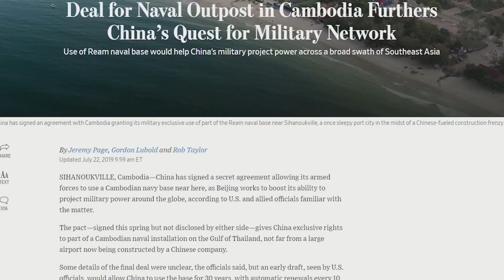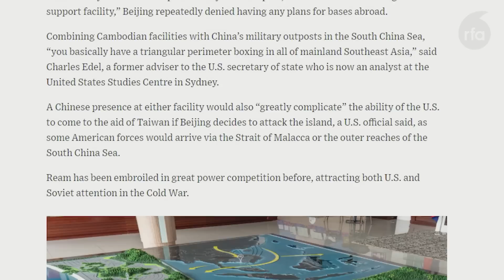អ្នកវិភាគថាលោក ទៀ បាញ់ ទៅប្រទេសចិន អាចពាក់ព័ន្ធនឹងមូលដ្ឋានទ័ពសមុទ្ររាម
អ្នកវិភាគ​យល់​ឃើញ​ថា ការធ្វើ​ទស្សនកិច្ច​របស់​មន្ត្រី​ក្រសួង​ការពារ​ជាតិ​លោក ទៀ បាញ់ និង​គណៈប្រតិភូ​កងទ័ព​ការពារ​ជាតិ​ទៅ​ប្រទេស​ចិន​ អាច​មិន​ត្រឹមតែ​ជាការពង្រឹង​ទំនាក់ទំនង​កិច្ច​សហប្រតិបត្តិការ​រវាង​កងទ័ព និង​កងទ័ព​ទេ​  តែ​ក៏​អាច​ជា​ការសម្រួល​សម្រាប់​ឲ្យ​កង​ទ័ព​ចិន​ងាយស្រួល​ ប្រើប្រាស់​មូលដ្ឋាន​ទ័ព​ជើង​ទឹក​សមុទ្រ​រាម​ដែរ។

អ្នកឃ្លាំមើល និង​សហរដ្ឋអាមេរិក​សង្ស័យ​ថា​ កម្ពុជា​បាន​អនុញ្ញាត​ឲ្យ​ចិន​បង្កើត​ទីតាំង​សម្រាប់​កង​ទ័ពចិន​ នៅ​តំបន់​កំពង់​ផែ​សមុទ្រ​រាម៕

១. វិទ្យុរលកធាតុអាកាសខ្លី (SW)
ពេលព្រឹក (ផ្សាយម៉ោង ០៥:៣០ – ០៦:៣០)
👉 ១២.១៤០  KHz ឬ ១២,១៤ MHz ឬស្មើនឹងកម្ពស់ ២៥ ម៉ែត្រ
👉 ១៣.៧១៥ KHz ឬ ១៣,៧១ MHz ឬ កម្ពស់ ២២ ម៉ែត្រ​
ពេលយប់ (ផ្សាយម៉ោង ០៧:៣០ – ០៨:៣០)
👉 ៩.៩៦០ KHz ឬ ៩,៩៦ MHz ឬស្មើនឹងកម្ពស់ ៣០ ម៉ែត្រ
👉 ១១.៨៨៥ KHz ឬ ១១,៨៨ MHz ឬស្មើនឹងកម្ពស់ ២៥ ម៉ែត្រ

២. បណ្តាញសង្គម